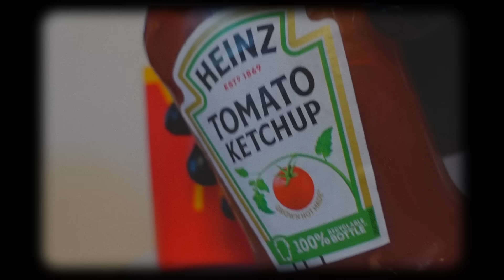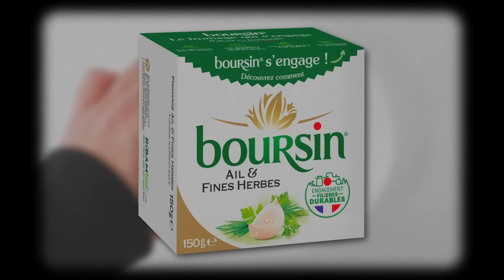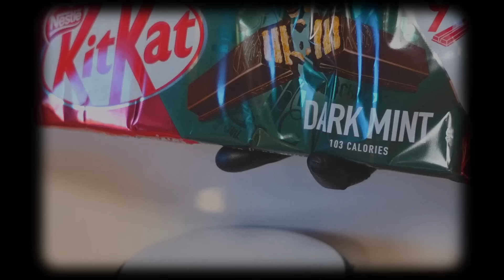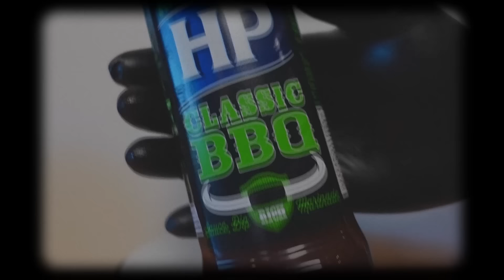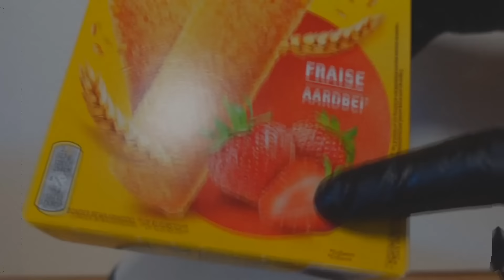QUI AURA L'ALIMENT PIÉGÉ ? (Qui est l'imposteur ?)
Salut à tous ! Aujourd'hui nouveau challenge QUI AURA L'ALIMENT PIÉGÉ ? (Qui est l'imposteur ?)
C'est parti ! 💪